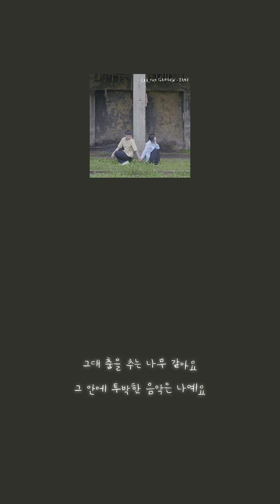[Playlist] 나무 _ 카더가든 Car the garden 차정원 메이슨 더 소울/ 가사 lyrics / 세로모드